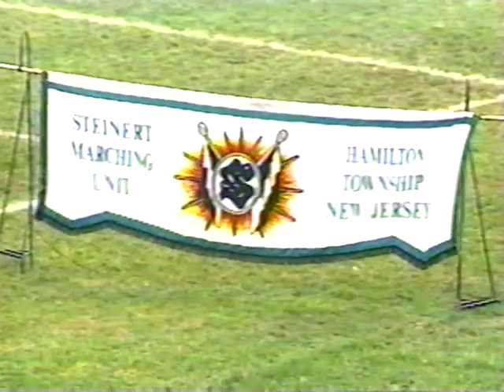Steinert Marching Unit - 1998 - Ragtime - Thanksgiving Half Time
Steinert Marching Unit, 1998, Hamilton NJ

For archival purposes. Will be removed upon request.